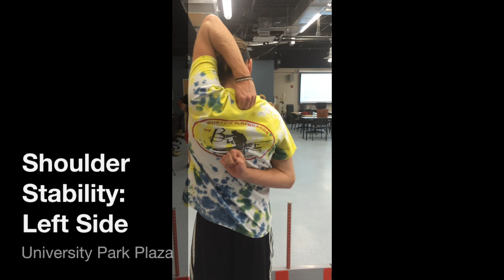Biomechanics FMS Test: JAP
This video is about Biomechanics FMS Test: JAP